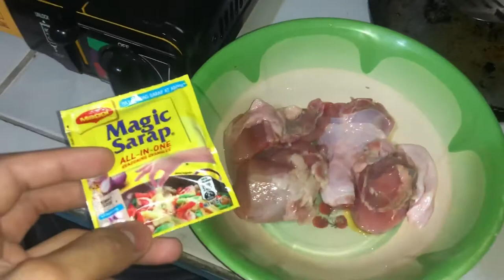Neon kung neon Vlog#59 •Lance ivan Vlog•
Thankyou so much for watching see you on my next vlog

Tuesday